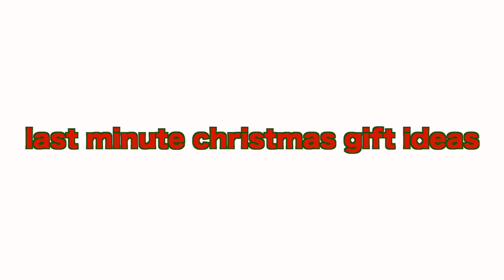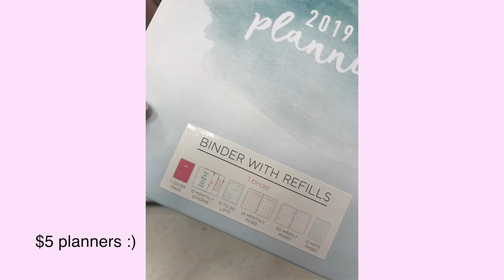last minute Christmas present ideas *under $20*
HAPPY HOLIDAY$

link to laptop case

Hi everyone! In today’s video I am going to be sharing some things from Target that I think would make great Christmas presents (especially if you're a last minute shopper)!

xoxo,
Han